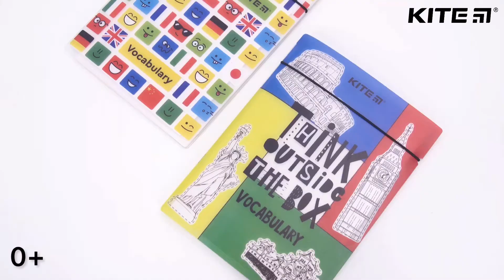Словник для запису іноземних слів Kite | Відеоогляд словника | Kite Official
Ду ю спік інгліш? Ху із он дьюти тудей? Як справи з вивченням англійської?

Погляньте на нові крутезні словники для іноземної мови, які допоможуть навчатися ще ефективніше та натхненніше.
У них міцна пластикова обкладинка та змінний внутрішній блок.

Словник зовсім не мнеться, його можна протирати серветкою і не потрібно обгортати. Заінтриговані?

🔹 ексклюзивна оригінальна модель – такої у вас ще точно не було;
🔹формат А5 – зручний та універсальний, чудово вміщається в папку;
🔹 одразу 2 знімні зошити по 24 аркуші;
🔹 білий якісний папір відмінно вбирає чорнила;
🔹 чітке лінування – три традиційні стовпчики для слова, транскрипції та перекладу;
🔹 пластикова обкладинка – незвичайна та неймовірно практична;
🔹 яскравий дизайн обкладинки мотивує вчитися з радістю;
🔹 фіксуюча резинка захищає від випадкового відкриття.

Словник завжди актуальний: коли ми своєю рукою записуємо на папері слово, транскрипцію і переклад — запам'ятовуємо їх набагато краще, ніж під час роботи з готовими роздруківками. До нього повертаються знову і знову, щоб освіжити в пам'яті пройдений матеріал.